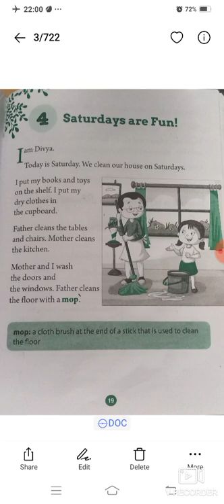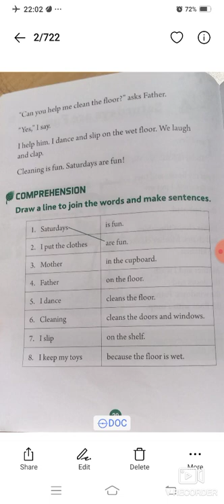ENGLISH II CLASS 1 CH 4 IN W B IN MRS SHAKTI SHARMA